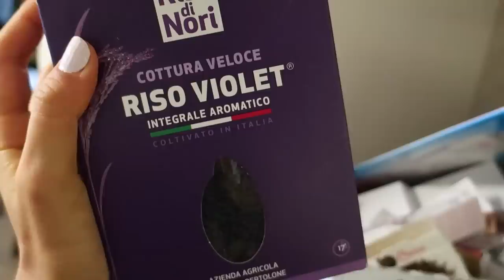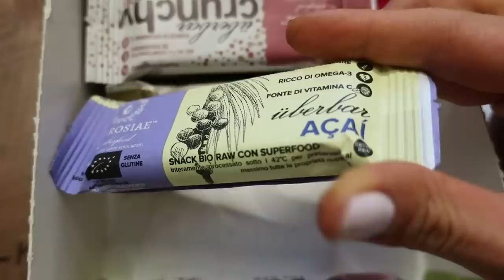SGONFIA IN UNA SETTIMANA: COME HO FATTO. || HOME DECOR. - vlog #84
Il codice"Silvia25" dà il 25% di sconto sui poster di DESENIO, tra il 16-18 Ottobre. Il codice non è valido per le cornici e i poster delle collezioni handpicked-/collaboration